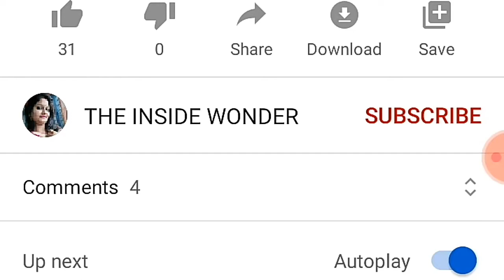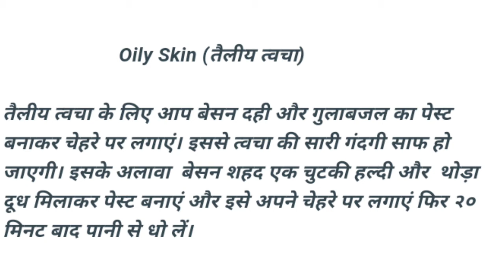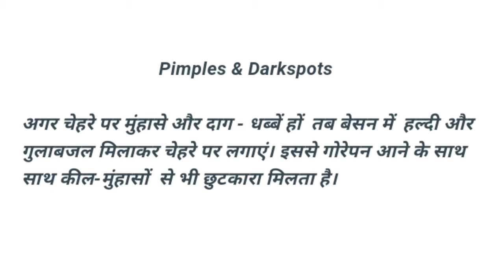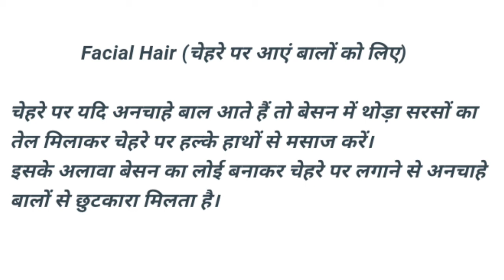Pigmented, Oily, Dry, Darkspots सभी skins के लिए Facepacks.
So, guys yha Mai apke sath share kr rhi hu har type ki skin ke liye homemade Facepacks ...jarur use krein ye bilkul hi safe hai ..Inka result bht hi wonderful hai.